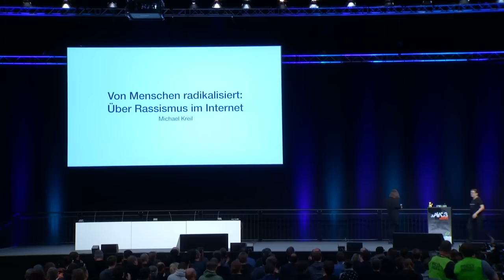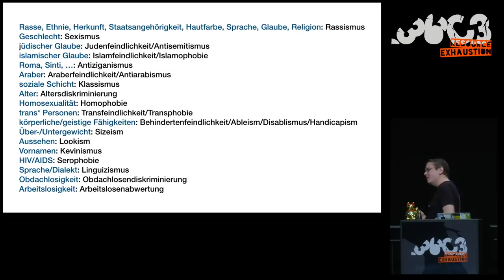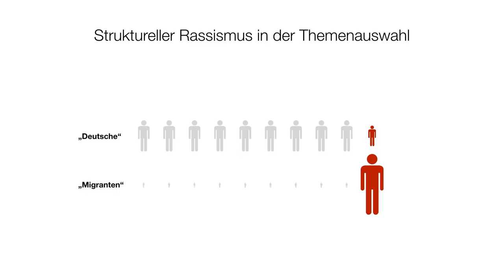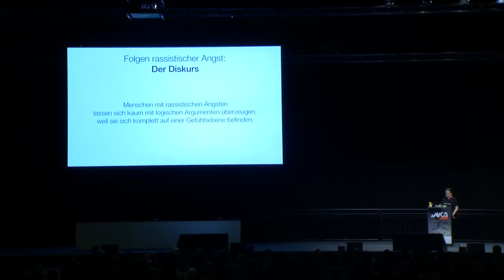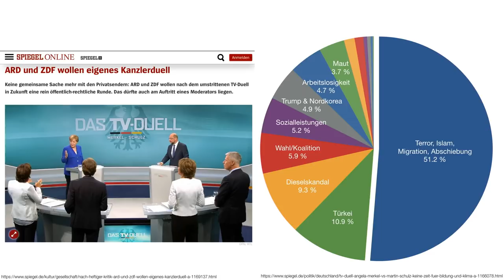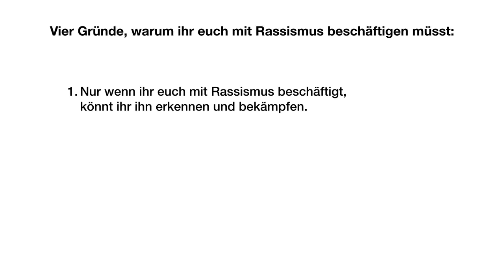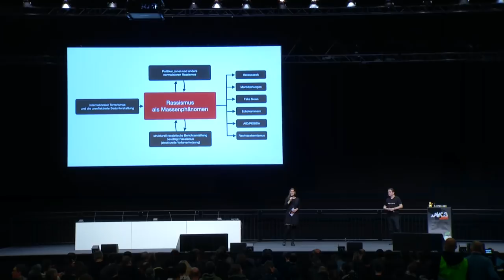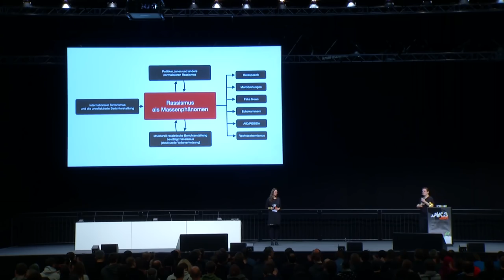36C3 - Von Menschen radikalisiert: Über Rassismus im Internet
Seit Jahren wird über den Einfluss des Internets auf die Gesellschaft diskutiert. Desinformationskampagnen in den sozialen Medien, russische Bots und Empfehlungs-Algorithmen hätten die Gesellschaft gespalten. Doch viele Unterstellungen lassen sich einfach widerlegen.

Dieser Vortrag gibt einen Überblick und schlägt Ansätze vor, wie sich die Phänomene des Rechtsrucks zu einem konsistenten Bild zusammenfügen lassen.

Michael Kreil